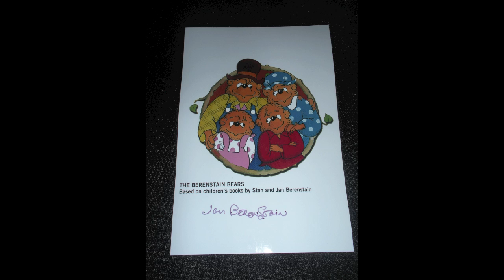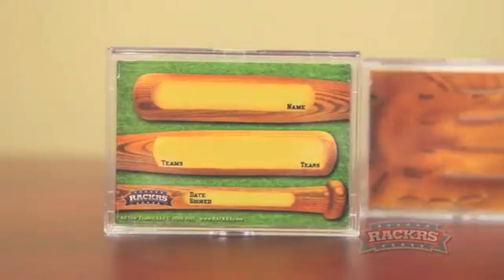Autograph Mailday (TTMs, Youtube, Email, Extras, and More) 11/26/2011